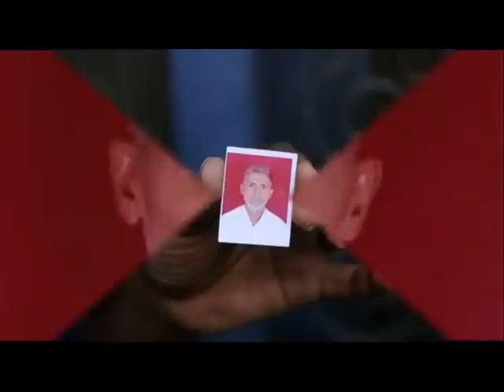Mob Murders Farmer for Allegedly Eating Beef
On Monday night in Bisara,a village just 25 miles southeast of New Delhi,a mob of roughly 60 hunted down a Muslim farmer, dragged him and his son into the street, and savagely beat them with bricks. The farmer, 52 year old Mohammad Akhlaq, was bludgeoned to death, and his son left severely injured.
Akhlaq’s sin? He ate some cow meat, allegedly.
After a rumor spread that Akhlaq and his family had been slaughtering cows and eating beef, the angry mob sprang into action. The police subsequently arrested eight people on Tuesday as they searched for two others suspected in the killing. The eight suspects were charged with rioting and murder.
Devout Hindus consider believe cows are sacred, and the killing of cows and sale of beef are restricted or illegal in certain Indian states.
Tensions had been rising in Bisara, where about 40% of residents are Muslim, and rumors of cow-slaughter across India have only deepened the rift and increased hostility between the country’s Hindu and Muslim populations.
Another other example of this type of violence occurred in November 2005, when a Hindu mob in northern India attacked a Muslim town suspected of killing a cow for a feast marking the end of Ramadan. Three people died, and at least 40 homes were torched. A subsequent police investigation found that no cows had been slaughtered in that village. Akhlaq’s family is telling a familiar story.
“My brother was singled out,” the victim’s brother told the Associated Press. “Why were we targeted? We don’t eat beef. They announced our family had slaughtered a cow in the village, and that provoked people to attack our home.”